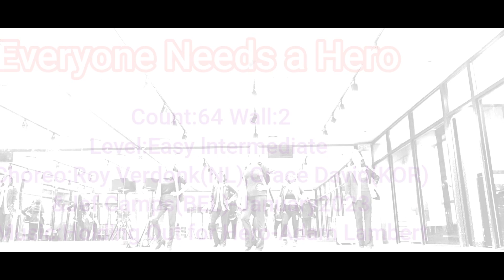💃Everyone Needs a Hero LineDance 에브리원 니즈 어 히어로 라인댄스 Easy lntermediate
Count:64  Wall:2
Level:Easy lntermediate
Choreo:Roy Verdonk(NL),Grace David(KOR)&
JefCamps(BEL)-January2023

lyrical class
appealing class
Dazzling class

💃Dazzling  초급 (월ㆍ수ㆍ금)
               오전10시~10시50분

💃lyrical   중급 (월ㆍ수ㆍ금)
             오전11시~12시20분

💃appealing 직장인반 (화ㆍ목)
                초급ᆢ19시~19시50분
             초ㆍ중급ᆢ20시~20시50분

💃 수요동아리 (A) 14시~15시20분

💃 수요동아리 (B) 16시~17시20분

💃갈현1동주민센타(월ㆍ금)
      (입문반)  13시~~14시50분
      (초급반)   15시~~16시50분

💃불광2동주민센터(화ㆍ목) 휴강중
                   15시30분 ~16시50